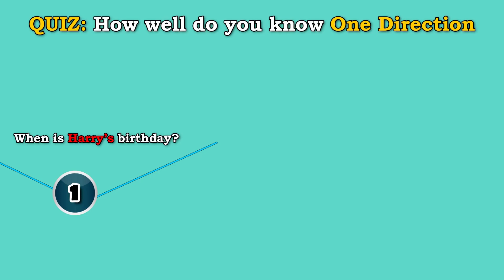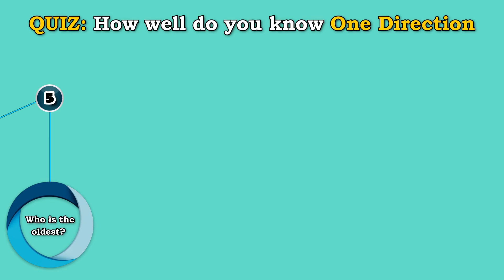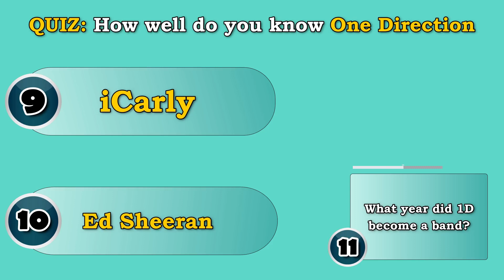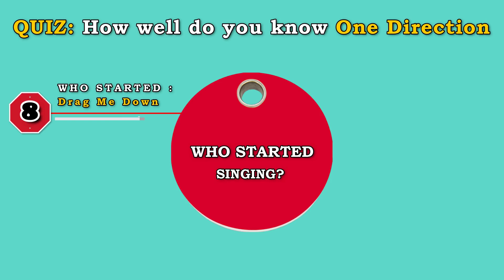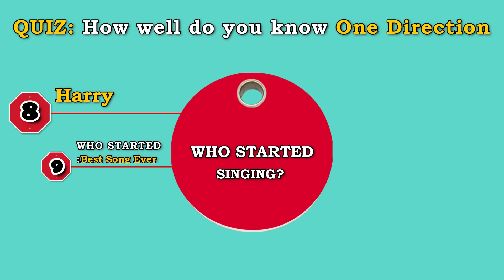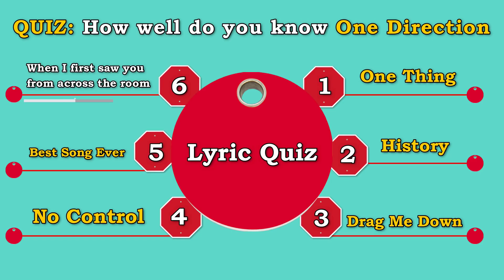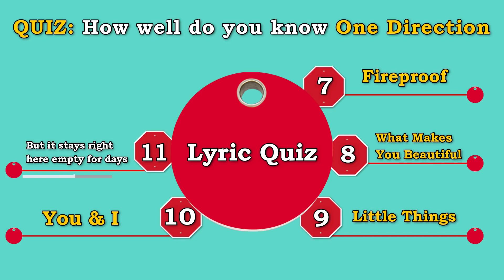How well do you know One Direction? ( Awesome Vibes )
How well do you know One Direction?

This is just a trivia quiz to see how well you truly know One Direction.
Do you think that you really know the lads of One Direction? Well, let's put your skills to the test shall we!

Hi guys! Are you one of the people who always have to listen to music to become a happy soul? One of them to always find joy in music? Then you defenetly have come to the right place.

Welcome!

This channel is mostly focused on the creativity around the music and different artists.It's supposed to be about the music, the talent behind the artist and their ways of expressing themselves in their music. Hope you will enjoy my videos and the beauty behind the music because that's the reason I have my channel and also the reason why I create my videos.

This channel is educative i always try to bring the different type of videos i try to help people to be happy!
Negative and disrespectful comments towards other people will be deleted! Hope to see positive comments and only AWESOME VIBES.